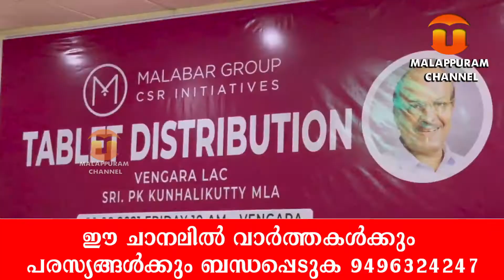ടാബ് ലെറ്റുകൾ പി.കെ കുഞ്ഞാലിക്കുട്ടി എം.എൽ.എ വിതരണം ചെയ്തു.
വിദ്യാര്ഥിനികൾക്കായി മലബാർ ഗോൾഡ് ആൻഡ് ഡയമണ്ട് നൽകുന്ന ടാബ് ലെറ്റുകളുടെ വിതരണം പി.കെ കുഞ്ഞാലിക്കുട്ടി എം.എൽ.എ വിതരണം
ചെയ്തു.